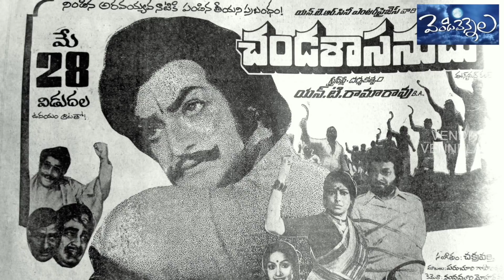untold facts about NTR garu